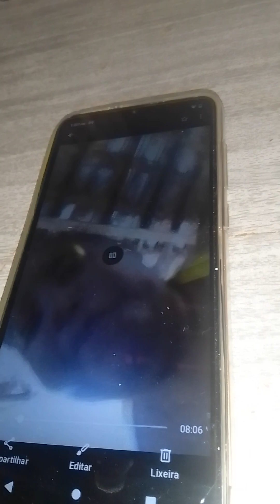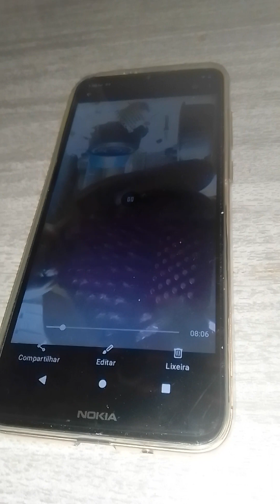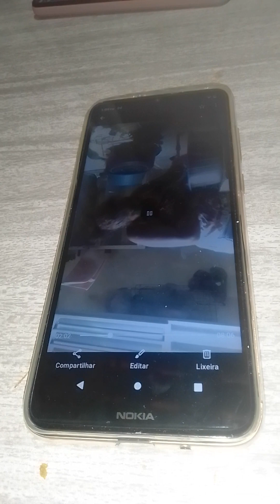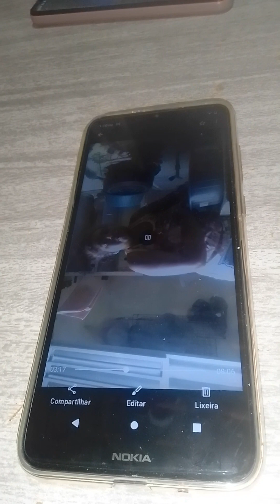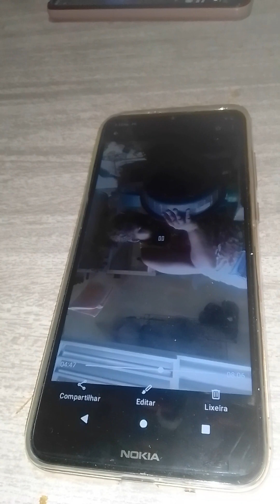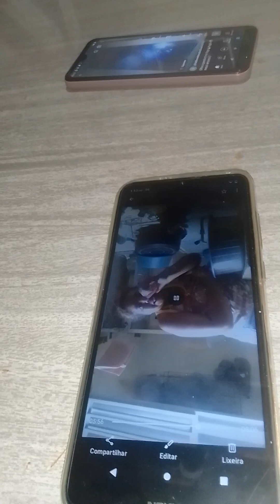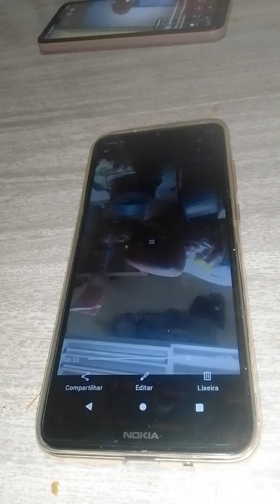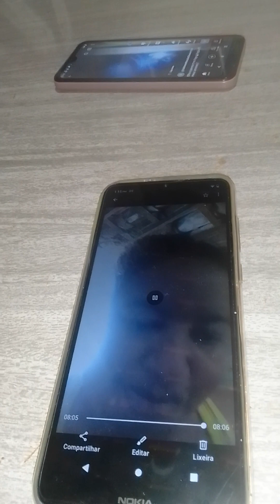Agora eu👩‍💼eu vou fazer o sabão💭em pó pra lavar as minhas roupas👗🧥👚👘meus amores💕